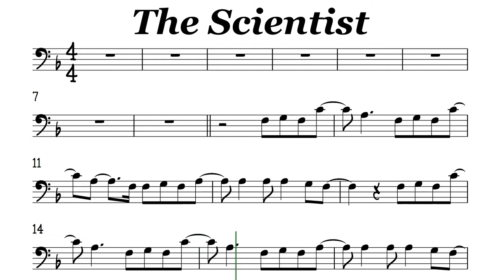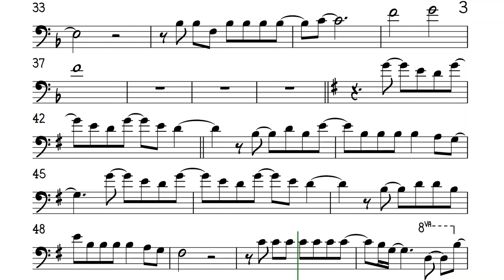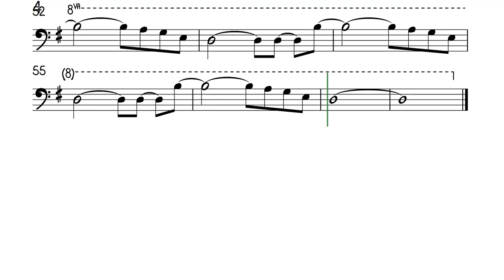The Scientist Cello or Trombone Sheet Music Backing Track Play Along Partitura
The Scientist
Coldplay